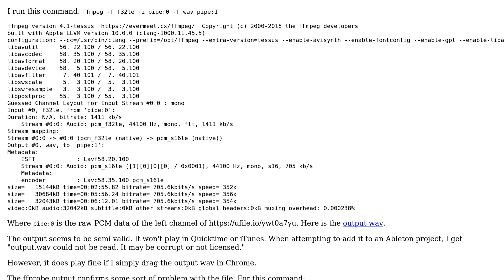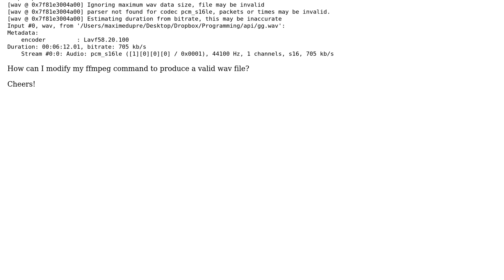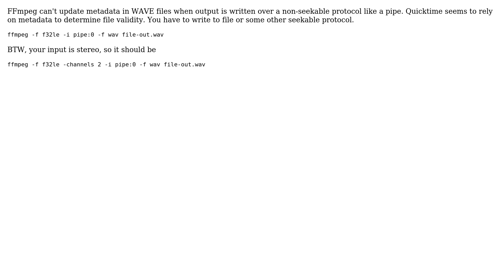How to convert raw PCM data to a valid WAV file with ffmpeg?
With thanks & praise to God, and with thanks to the many people who have made this project possible! | Content (except music & images) licensed under cc by-sa 3.0 | Music | Images & others | With thanks to user maximedupre user Gyan and the Stack Exchange Network Trademarks are property of their respective owners. You are responsible for your own actions.